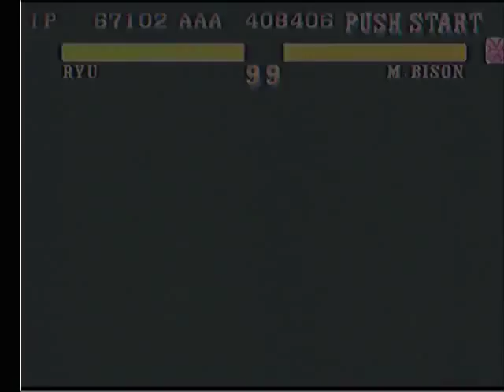【第６回裏塔劇】ストリートファイターⅡ'レインボーその３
大変お待たせいたしました。２０１２年２月１２日にトライアミューズメントタワーにて行われました「第６回裏塔劇」２日目第４種目「ストリートファイターⅡ'レインボー」の大会動画です。